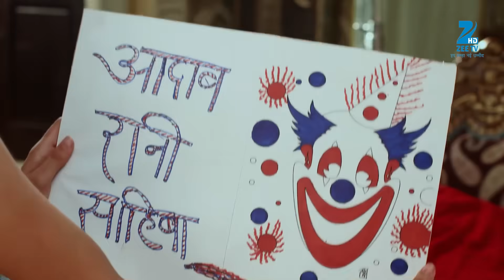क्या कर पायेगी अपने सुहाग की रक्षा Gayatri? | Ek Tha Raja Ek Thi Rani | Episode 363 | Zee TV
Gayatri confronts Iqbaal Khan and slaps him after finding out his reality. Iqbaal Khan tells Gayatri that finally she has discovered his reality and he does not care about it now. Gayatri goes on to narrate as to how she was able to discover Iqbaal Khan's reality. Iqbaal Khan tells Gayatri that he would make Raja feel sorry for killing his love, Zaira. Gayatri tells Iqbaal Khan that he has got his facts wrong. Gayatri adds on that Zaira was not killed by Raja. Watch the engrossing episode of 'Ek Tha Raja Ek Thi Raani' to know what happens ahead.